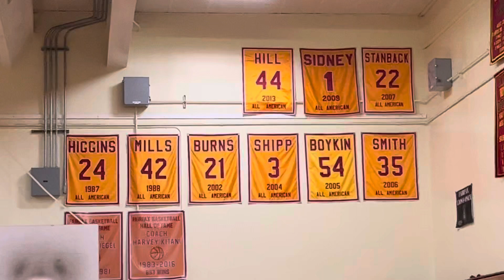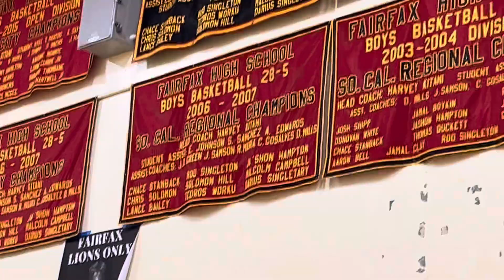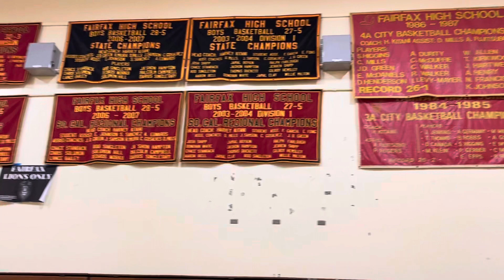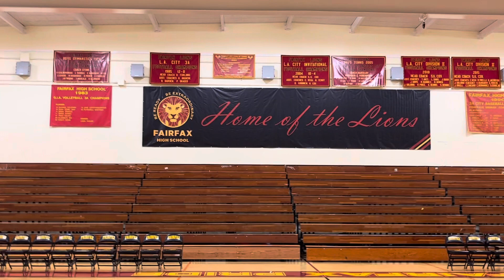Tour of Fairfax High School Gym: Look at all The Championships & NBA Players that Came From there